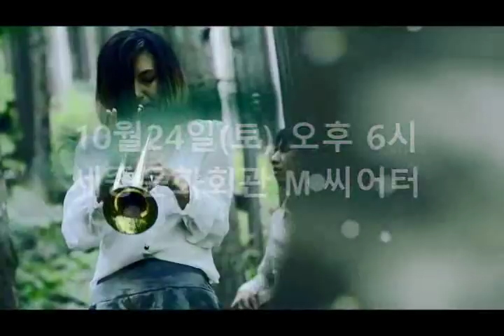[Chihiro Yamazaki+Route 14 Band] 첫 내한 공연 홍보영상 3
Jazz에 Fashion을 입히다! 도시적 세련된 감성의 Stylish Pop Jazz Band, 치히로 야마자키+루트14밴드 첫 내한 공연(10.25.Sat.6pm.세종M씨어터) 조기예매 할인 및 1+1 예매 진행중!

1theK will endeavor to introduce more various K-POP contents through [K-POP Rare Clip].

1theK는 [K-POP Rare Clip]을 통해 더욱 다양한 K-POP 컨텐츠를 소개하기 위해 노력하겠습니다.